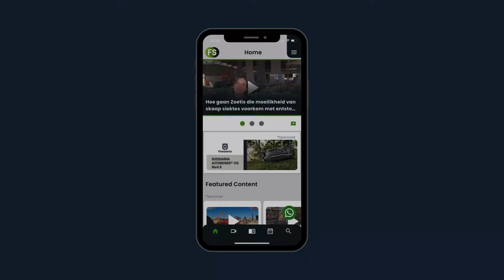Wat is Elandre se ervaring met die JCB loadall? Hy vertel meer.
Wat is Elandre Marais se ervaring met die JCB loadall? Hy is van AM Marais Boerdery en vertel hoe hulle opset werk, wat daartoe gelei het dat hy hierdie masjien koop en/of hy gelukkig is.